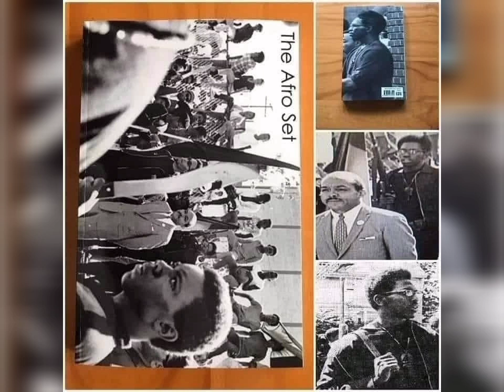Taye Speaks episode 139 featuring Mr. Hezekiah Morris part 2 of 3